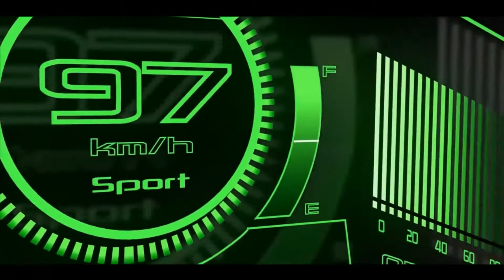8 Invenções insanas de transporte pessoal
8 Invenções insanas de transporte pessoal